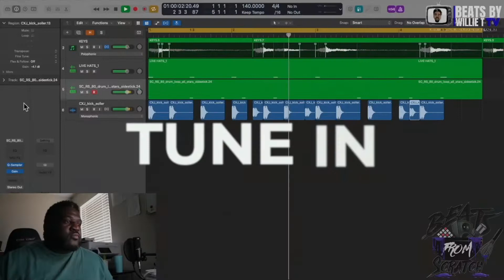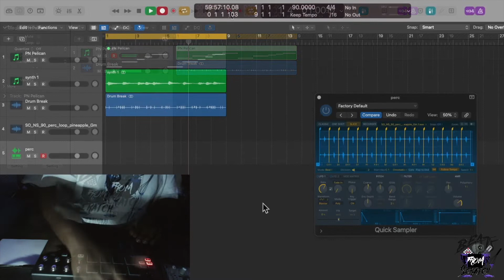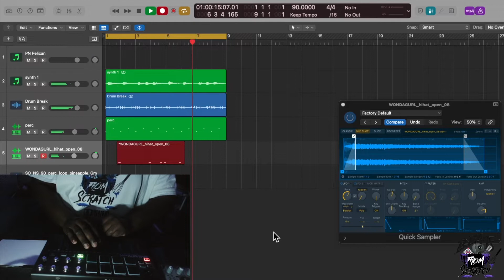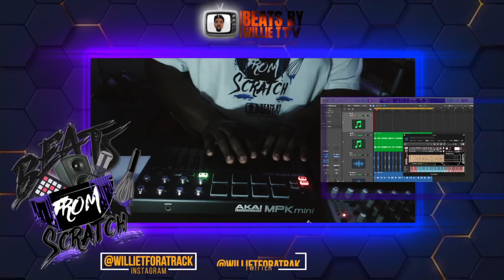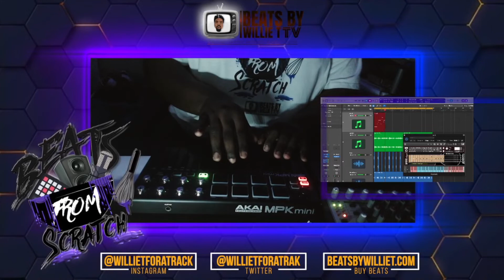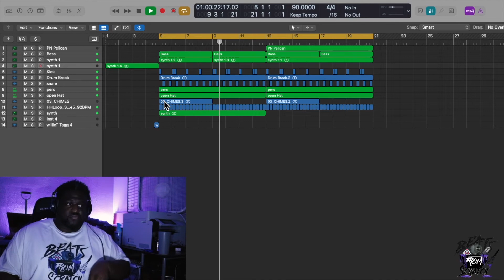Cooking A Chill Hip Hop Beat | Beats From Scratch EP 7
0:00 intro
0:39 Beat Starts
4:40 Final Beat

2. Must credit: (prod. Wilietforatrack) for all uses of the beat online (SC, YouTube, IG, etc.) for non-profit and for-profit usage. And tag @willietforatrack when posting on IG.

3. For bulk discounts just add beats to cart and discount will be applied automatically.

Making A Chill Hip Hop Beat | Beats From Scratch EP 7 | Logic Pro X